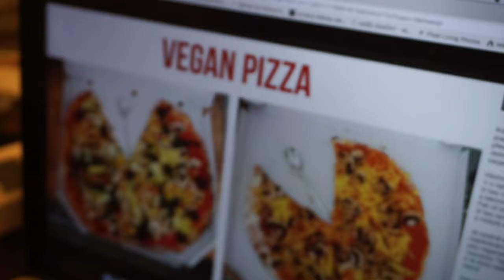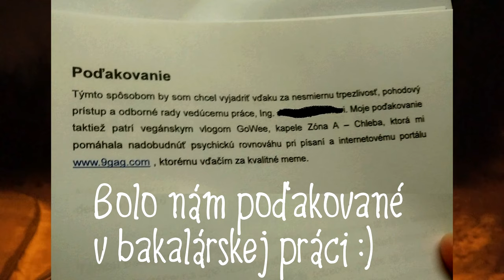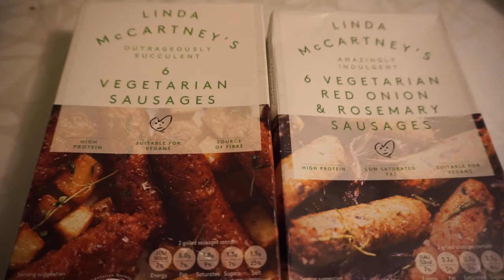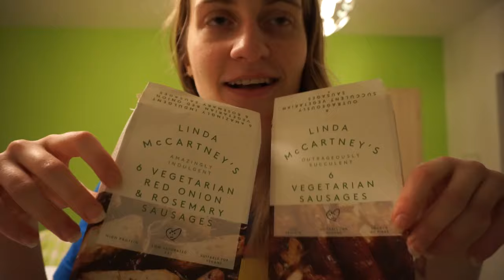PROČ JÍME "NÁHRAŽKY", VEGAN KLOBÁSKY a co jsem dnes jedla | GoWee vlog #66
V dnešnom videu sme sa prvýkrát stretli s Linda McCartney klobáskami - ochutnáme ich a pobavíme sa i o tom, prečo vlastne ako vegáni jeme veci, ktoré pripomínajú chuť mäsa. O tom a ešte o ďalších veciach sa dozviete v tomto videu. :)

Go Vegan! ❤❤❤❤